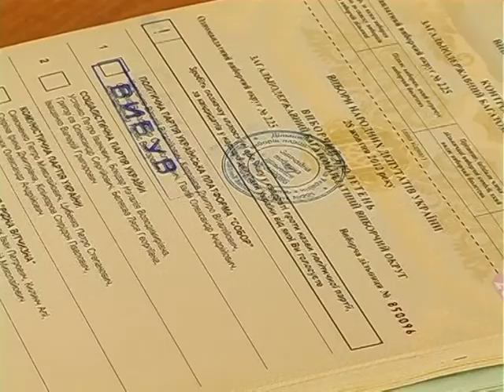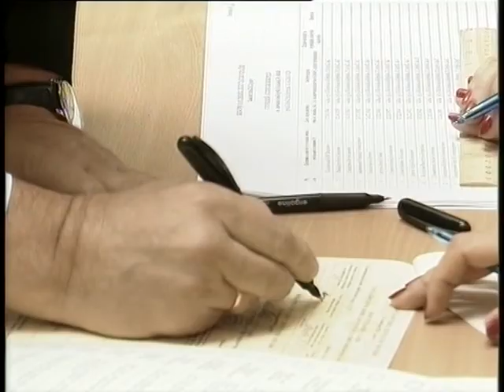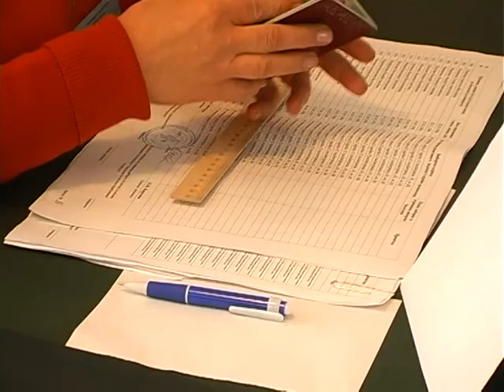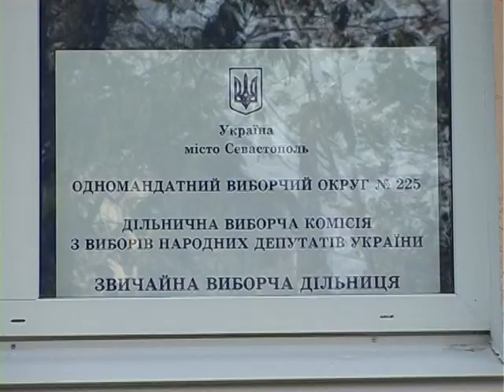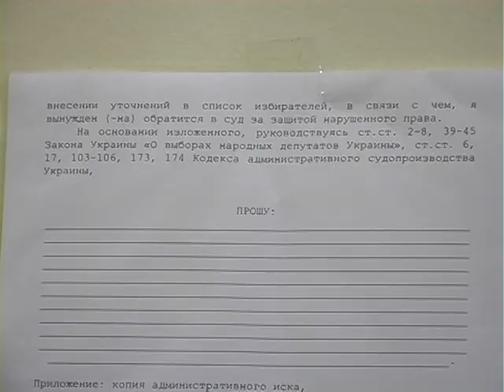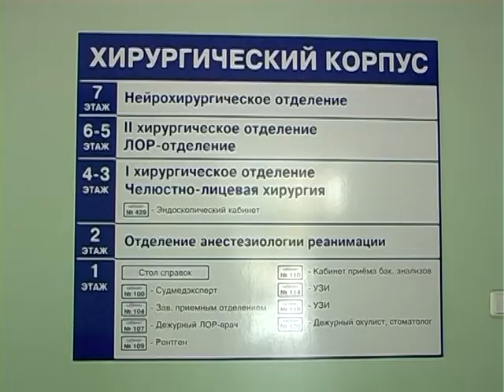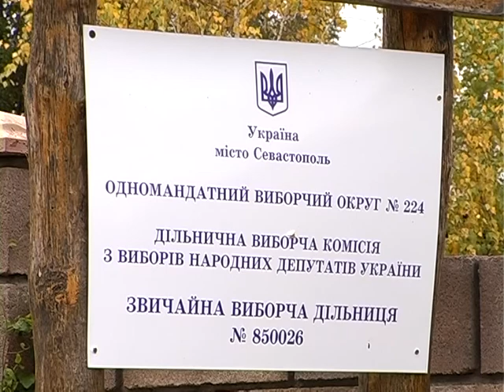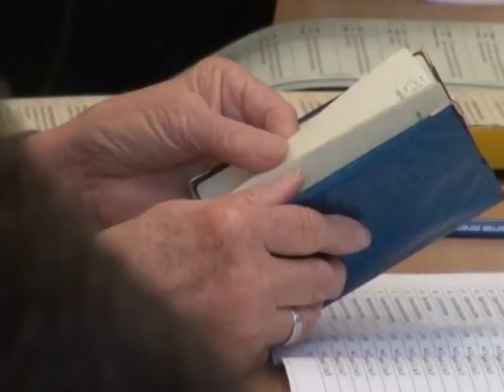Выпуск "Наше время" от 28.10.2012 г.